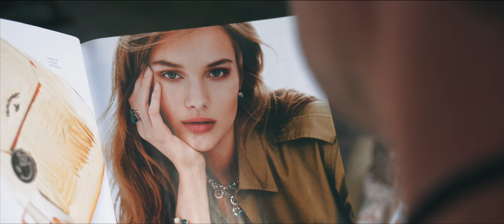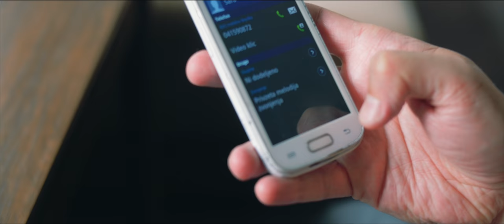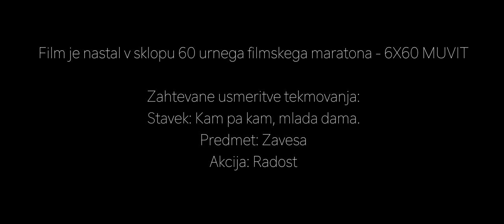Fasada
Film prikazuje notranji boj slikopleskarja Darka, ki v življenju hrepeni po ženski lepoti in nežnosti, hkrati pa je, zaradi narave svojega poklica, močno vpet v izrazito moški svet fizičnega delavca. Točka preloma se v njegovem življenju zgodi, ko spozna njo. Kratki film je nastal v okviru 60 urnega filmskega maratona Muvit 6X60, z naslednjimi usmeritvami: Izrečen stavek: “Kam pa kam, mlada dama?”; Predmet: zavesa; Dejanje: radost

Režija: Andrej Somer, Črt Potočnik
Scenarij: Andrej Somer, Črt Potočnik, Martin Glažar
Igralci: Žiga Čamernik, Sara Horžen, Aljaž Janža, Ljubo Milanovič, Andrej Somer
Fotografija in kamera: Črt Potočnik, Andrej Somer
Zvok: Tim Crnek
Produkcija: Sinovi Božji